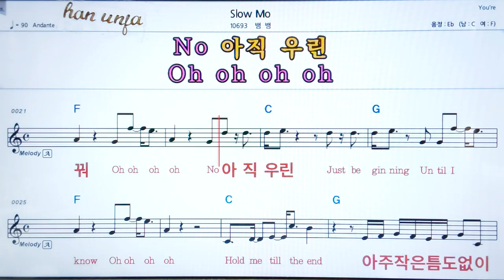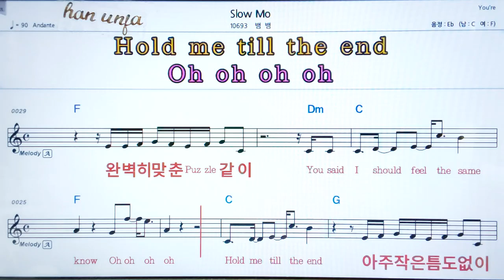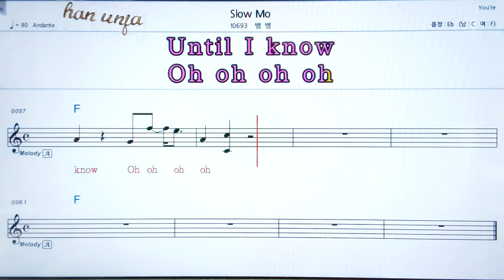💖 Slow mo/뱀뱀 👍코드,악보, 가사 ,Karaoke*카라오케 반주